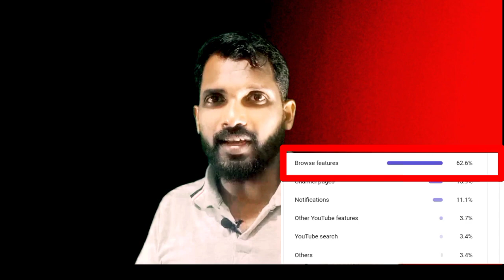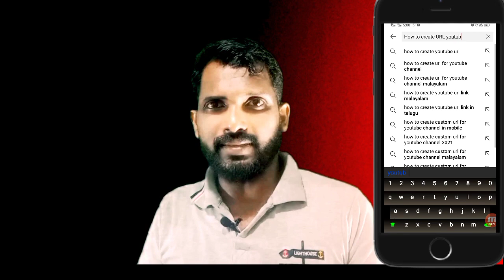What is youtube Traffic Source,brows features and external views| യുടൂബില്‍ എങ്ങനെ വളരാം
What is Traffic Source,brows features and external views| യുടൂബില്‍ എങ്ങനെ വളരാം

Youtubers park malayalam
ഈ ചാനല്‍ youtube related ആയ വീഡിയോസ് ആണ് upload ചെയ്യുന്നത്.
Chanelil ഉണ്ടാകുന്ന problems,സംശയങ്ങള്‍ക്ക്  ബന്ധപ്പെടുക

How to create thiumbnail
How to create custom URL
2step verification
How to enable live streaming
Shorts monitization

Howtogrowonyoutube#youtubetips